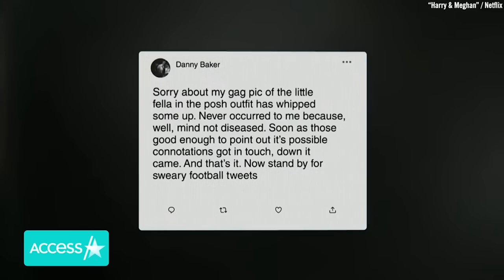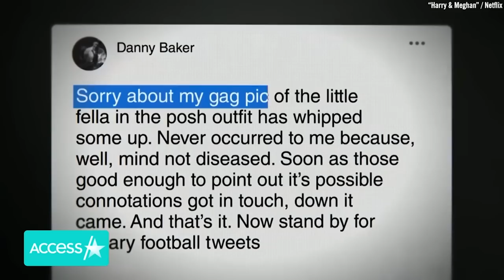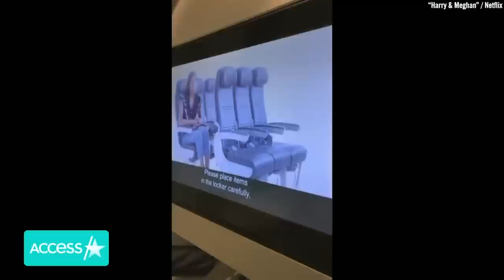Meghan Markle & Prince Harry’s Top BOMBSHELLS From Their Docuseries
Meghan Markle and Prince Harry’s new Netflix docuseries is full of some major bombshells. Access Hollywood is taking a look at the top moments from “Harry & Meghan.”